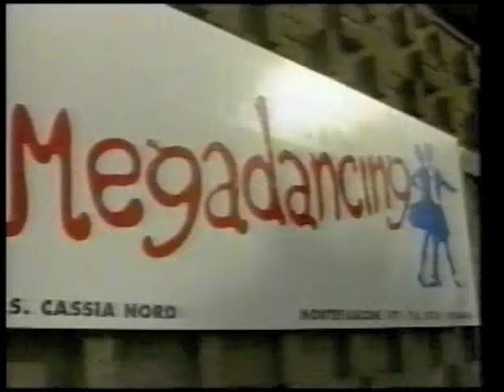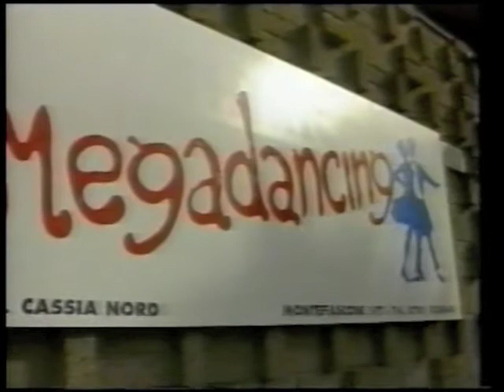montefiascone tv-c'era una volta il megadancing -1992-97